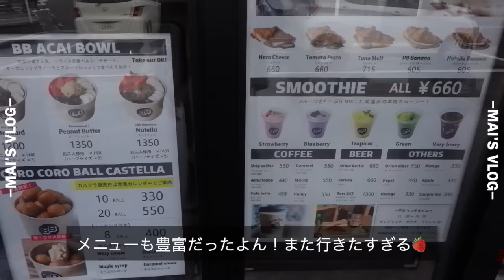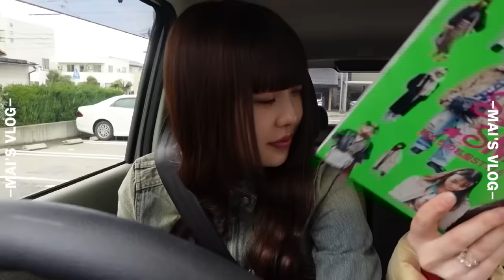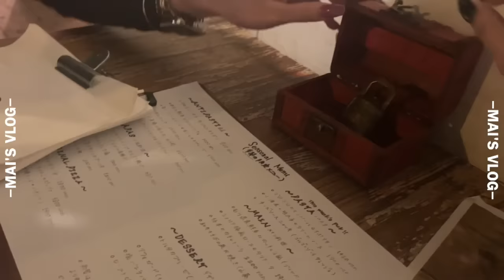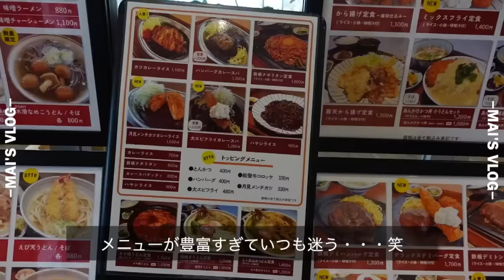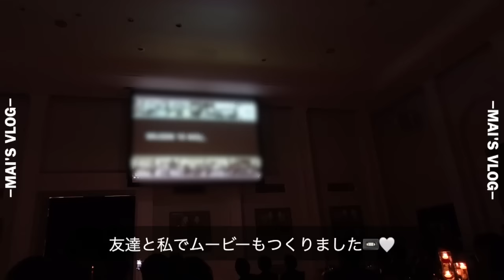【VLOG】桐崎妹の石川県帰省Vlog🏠💨家族・友達と過ごして大充実🫶🏻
半年ぶりの帰省楽しかった🐷
みんなも是非石川県来てみてね🛩
またVLOG出していくね〜^_^